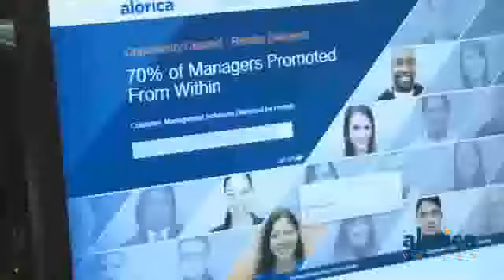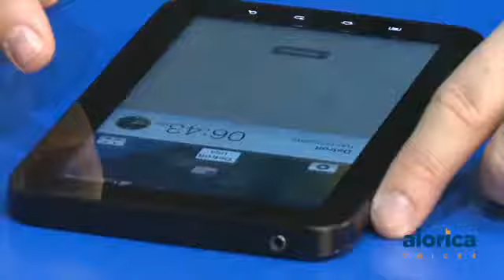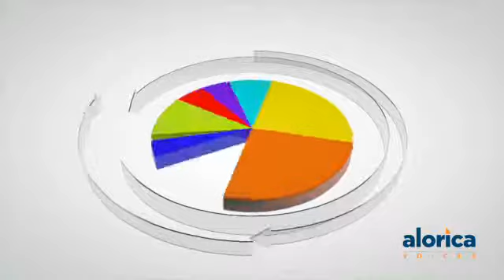Alorica: The Customer Controls the Service Equation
The Customer Controls the Service Equation - Apr 05, 2013